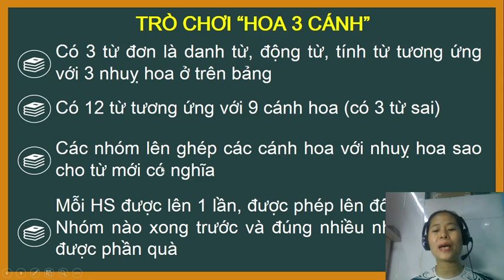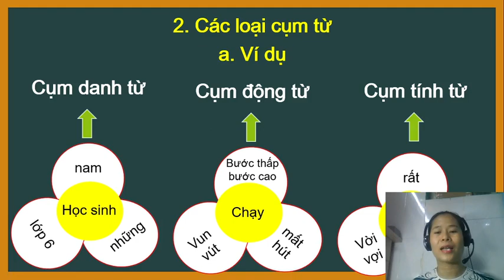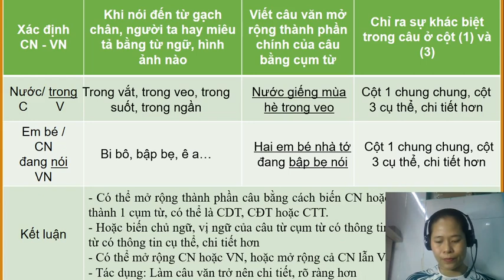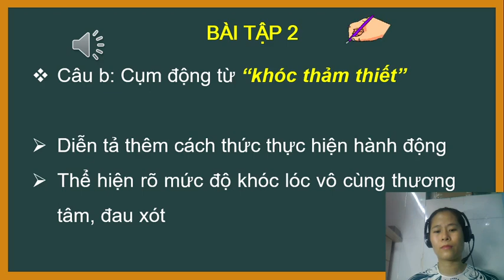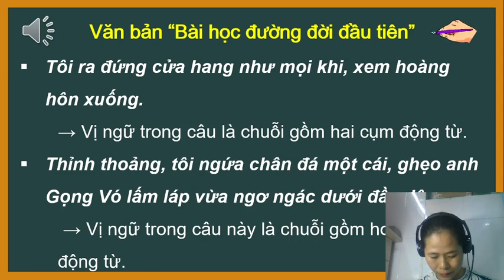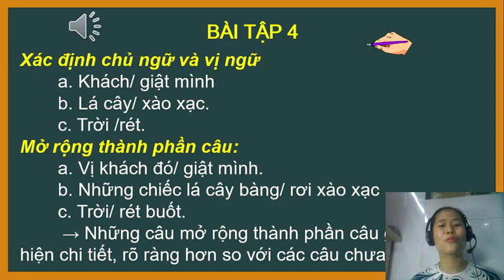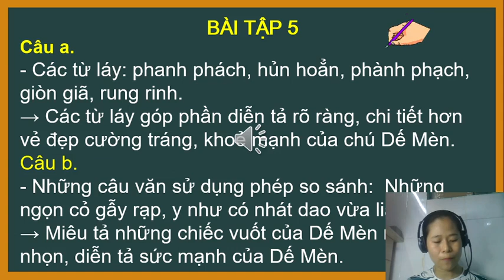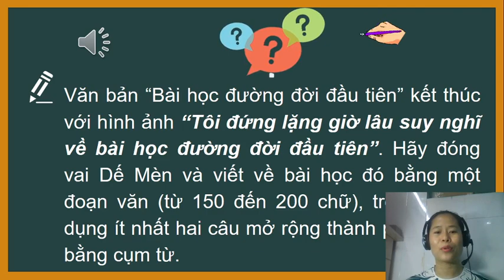Chủ đề: Những trải nghiệm trong đờiMở rộng thành phần chính của câu bằng cụm từ GVTH: Cô Gái